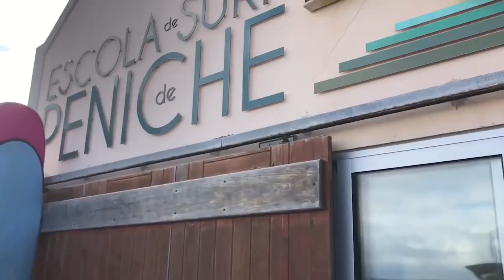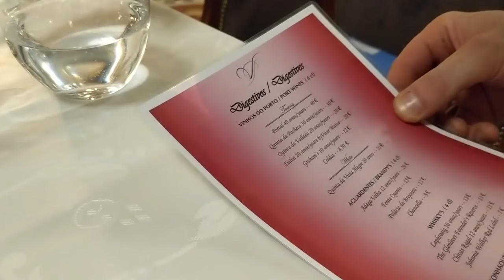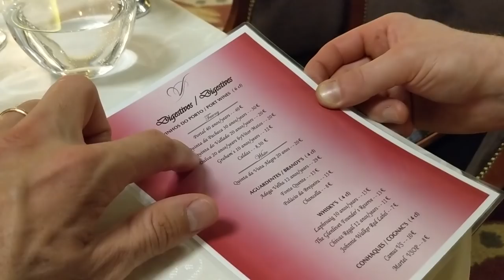Portugal Road Trip Ep.2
Part two of my birthday trip to Portugal with Hannah.
Our surfing skills are lacking as you'll soon find out but it's the waves fault. !
Thx for watching.  One more episode to come from this trip.